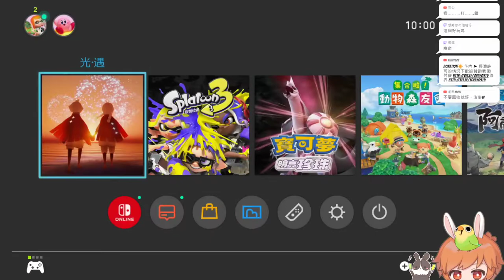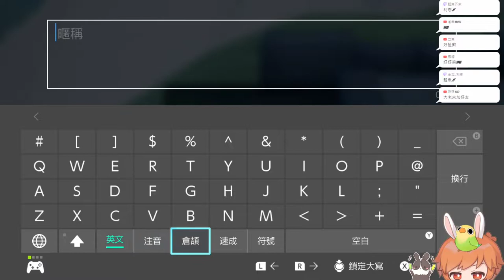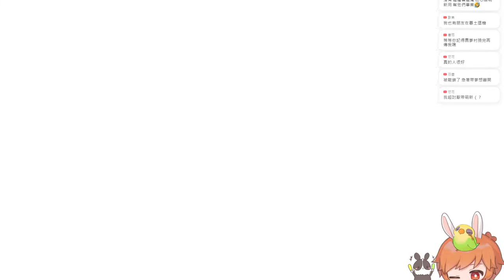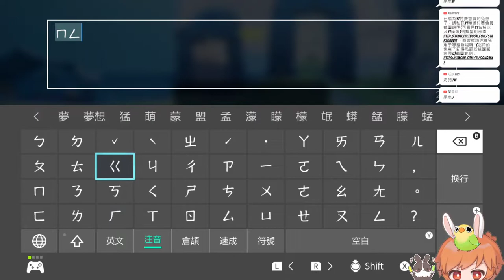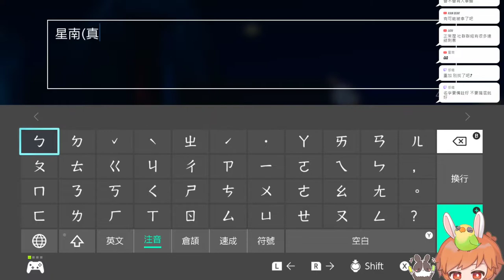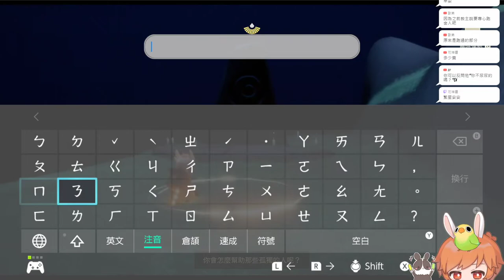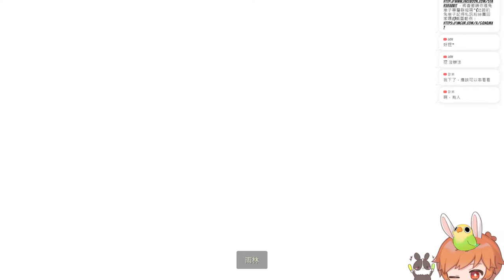【繁星】週六光遇台 SKY 光遇 2022 10 1